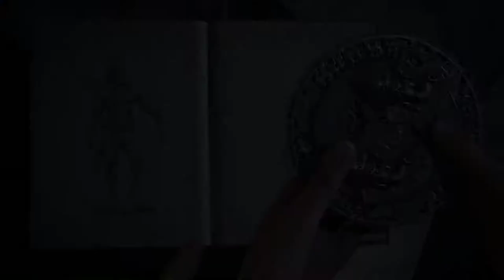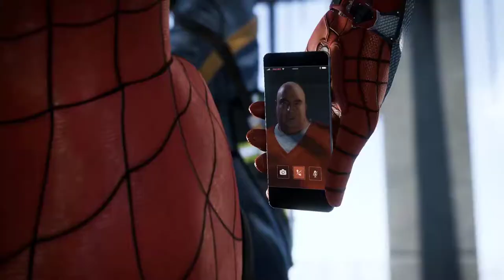Top 10 Games of E3 2017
Top 10 Most Anticipated Games of E3 2017!! All the biggest PS4, XB1, and Switch games are only a week away. Today we reveal my list of what titles I'm most excited for as Sony, Microsoft, and Nintendo tee it up and go head to head, while Ubisoft, Activision, and more reveal all their latest games!! Let me know what YOUR most anticipated games of E3 2017 are in the comments below!!